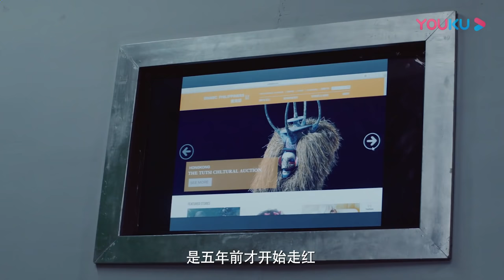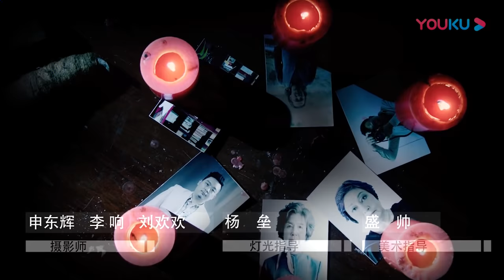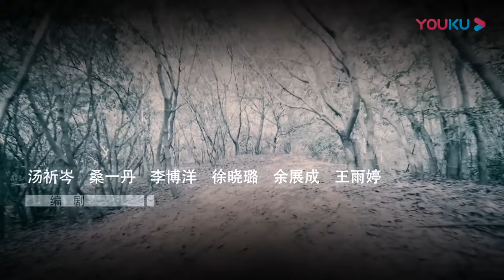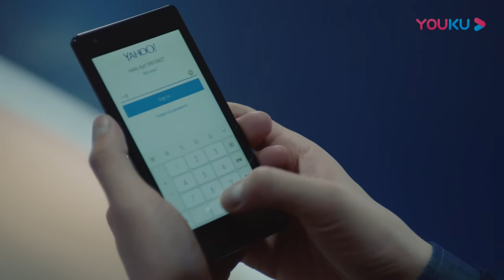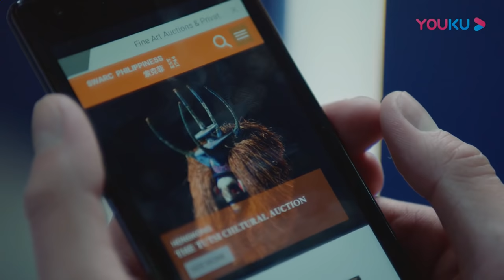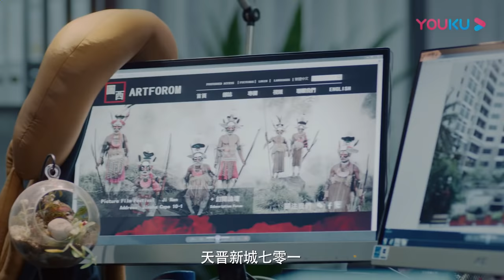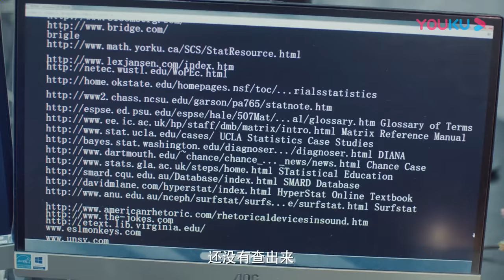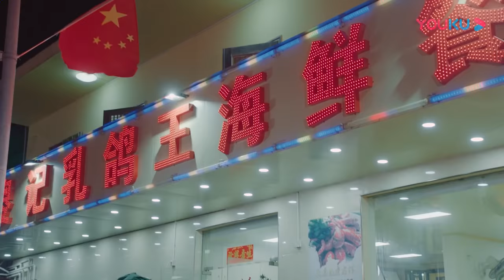ENGSUB【S.C.I.谜案集 S.C.I. Mystery】EP17 | 智商炸裂！肝胆兄弟联手破迷局 | 高瀚宇/季肖冰/范玮/张帆 | 悬疑侦探片 | 优酷 YOUKU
【S.C.I.谜案集 S.C.I. Mystery】智勇双全的特殊罪案专门调查小组组长白羽瞳与心思缜密的心理学博士展耀亦兄亦友的两人，随着后续剧情的不断升级，关系也从竹马之谊变成了生死之交。
★主演：高瀚宇/季肖冰/范玮/张帆/孟阿赛/马晓军/蒋龙/王美人/罗昱焜/王若瑄/胡潇灵/屈浩明/袁紫侨/古明华/黄湛深/宁小花
★集数：24集

优酷 S.C.I.谜案集 S.C.I. Mystery